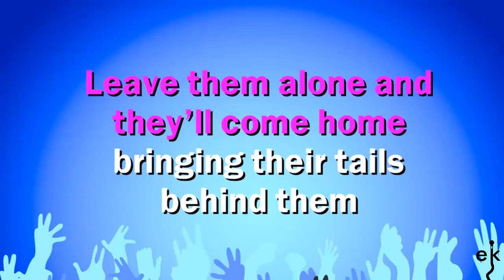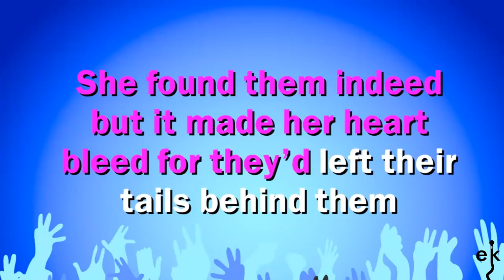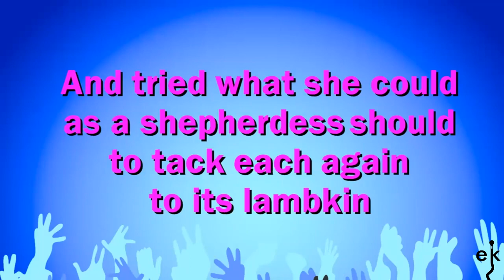Little Bo Peep - Childrens (Karaoke Version)